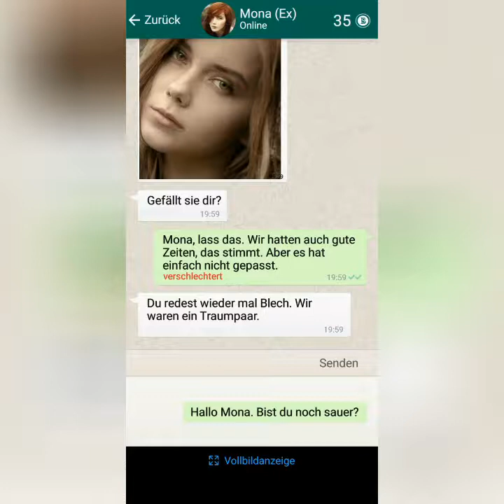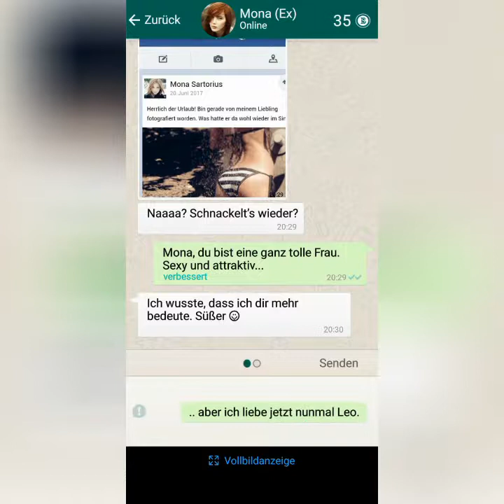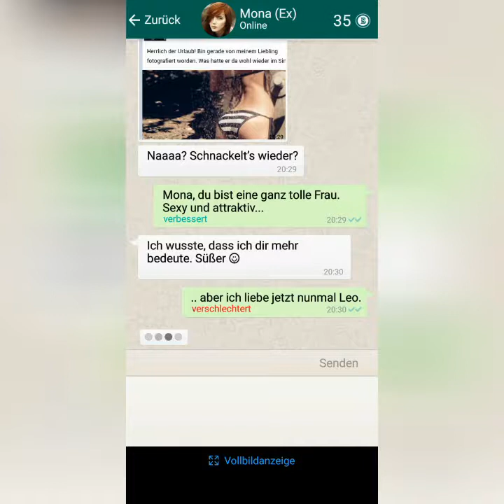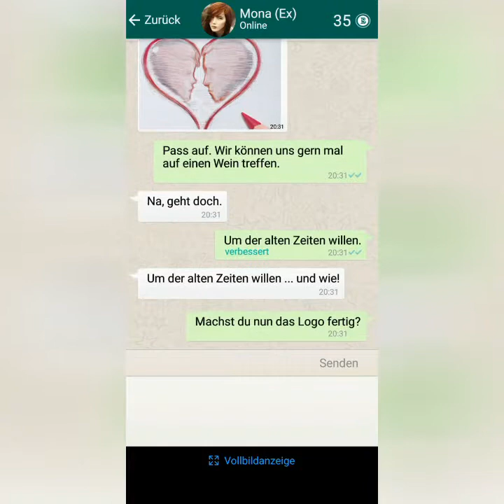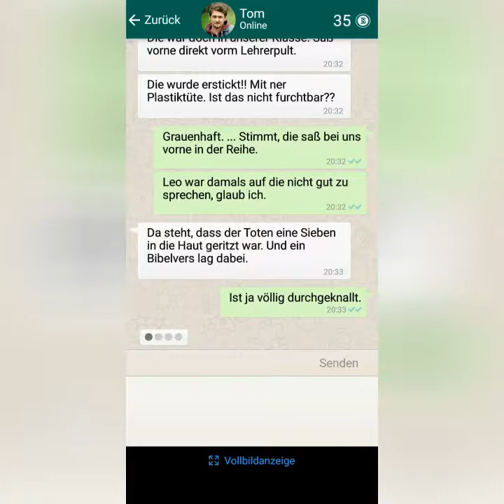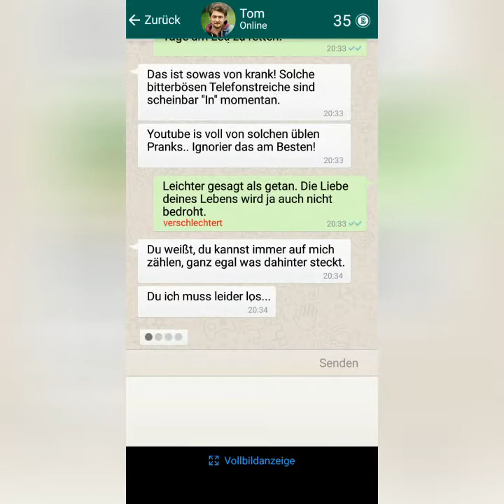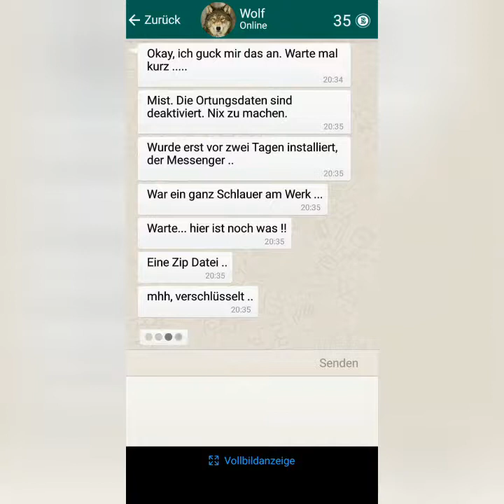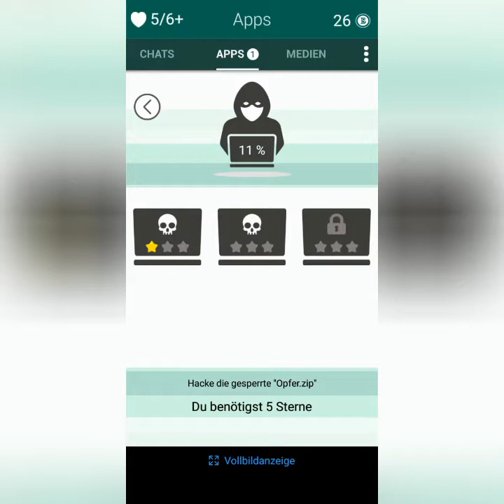Meine ex nervt mich! /Sieben #5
Hallo und herzlich willkommen zur fünften Folge von 7, ein Spiel fürs Handy was ich mit euch zusammen spielen werde.
Wir werden versuchen die Dramatik und das spannende aus diesem Spiel herauszuholen und uns ein Bild darüber zu machen.